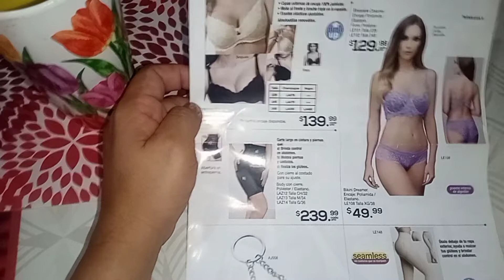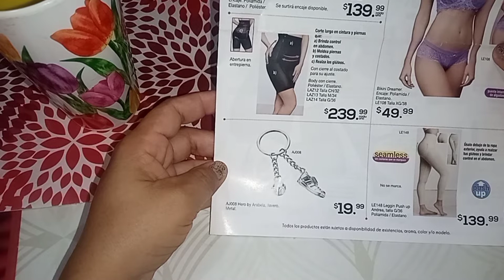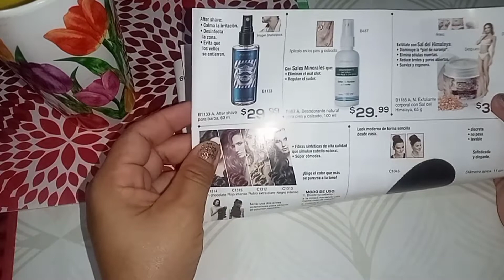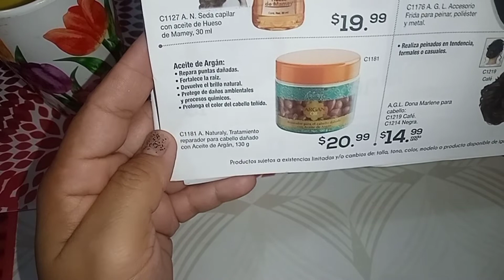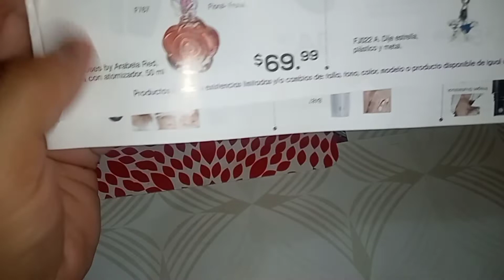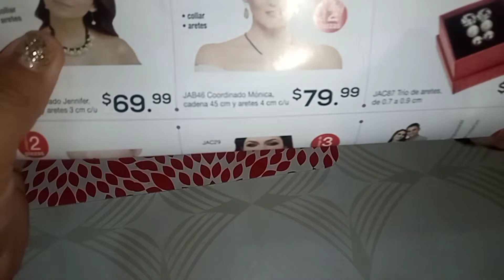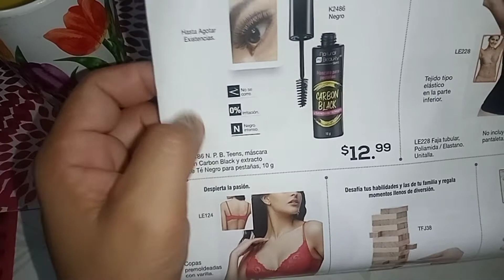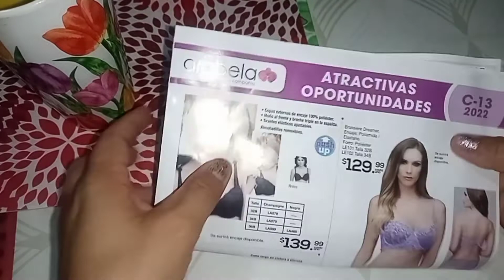Atractivas oportunidades Campaña #13 -2022